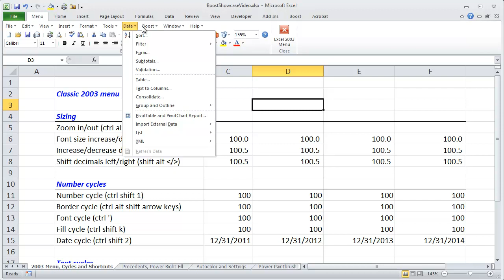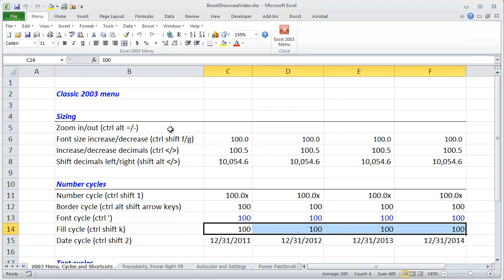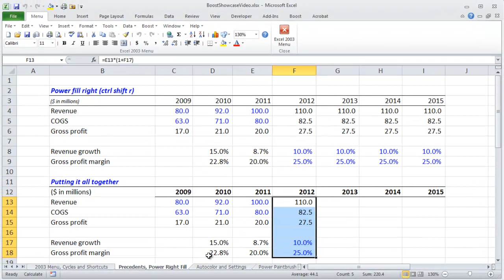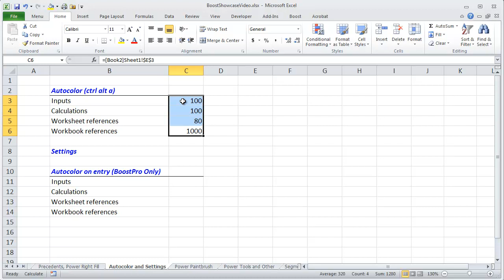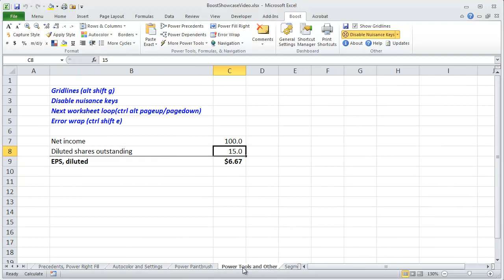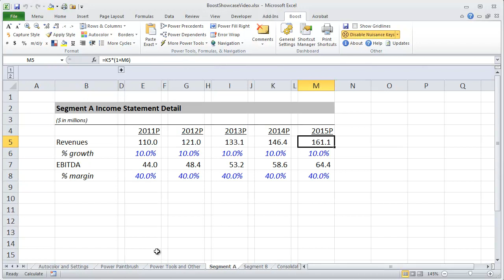Boost Pro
Boost is an all in one suite of time saving keyboard shortcuts designed for people who build financial models in Excel.